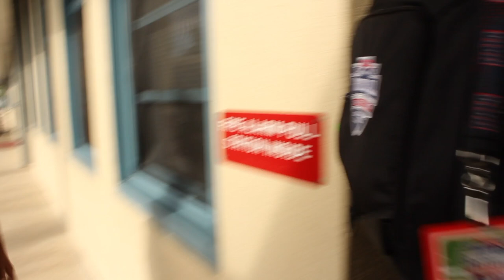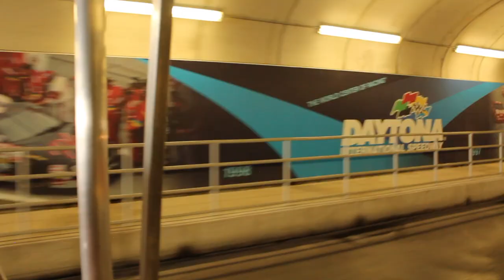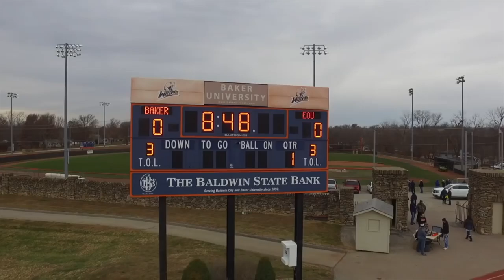Baker University Football- Daytona Beach, FL 2016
The Baker University football team took a trip to Daytona Beach, FL for the NAIA National Championship Game. The wildcats finished the season at 14-1, setting many records along the way.